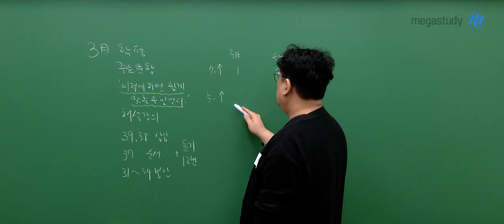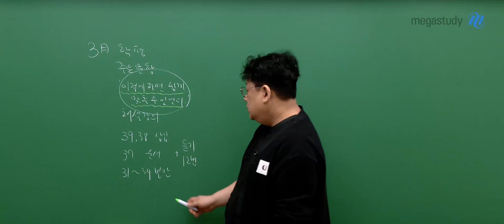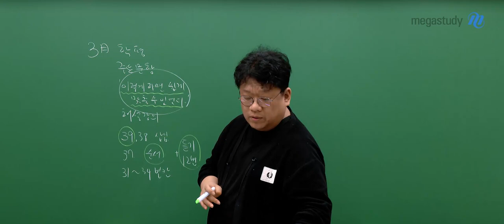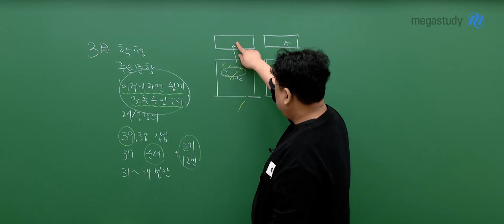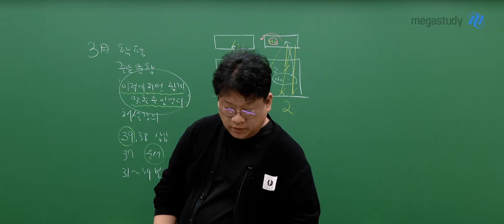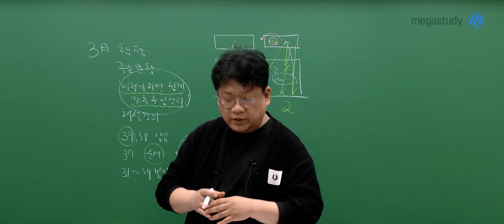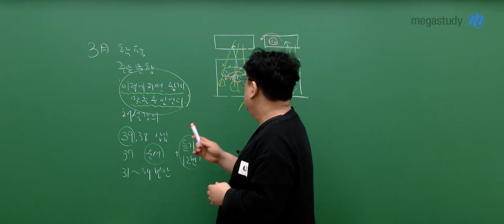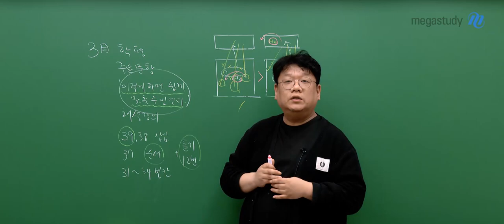[메가스터디] 영어 고정재쌤 - 2025학년도 고3 3월 학평 영어 해설강의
영어 고정재 선생님의  2025학년도 고3 3월 학평 영어 해설강의 영상입니다.

- 영어 고정재 선생님을 더 알고 싶다면?